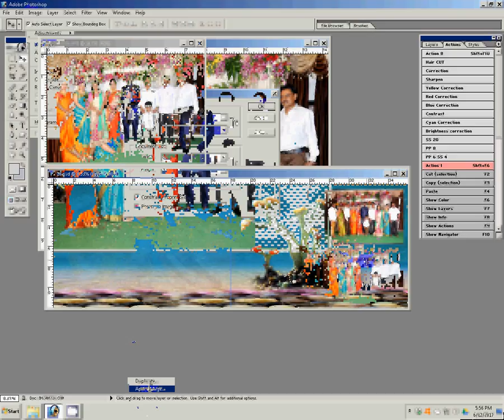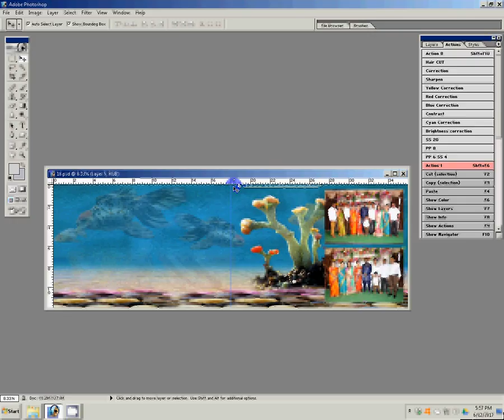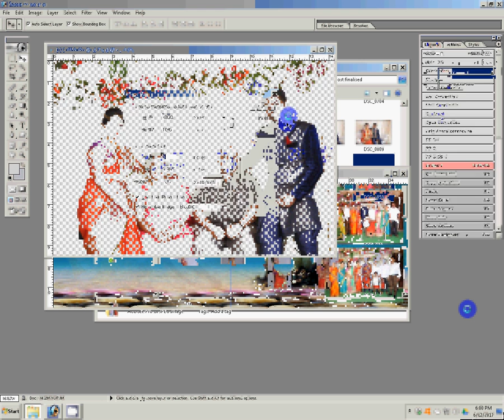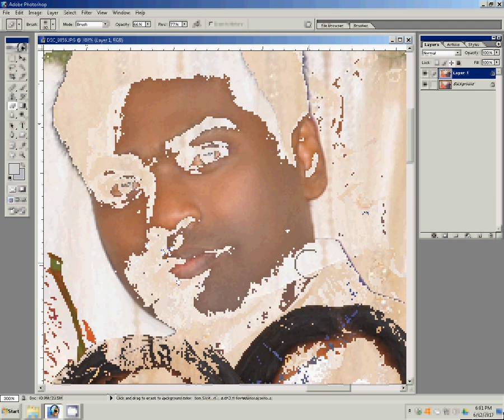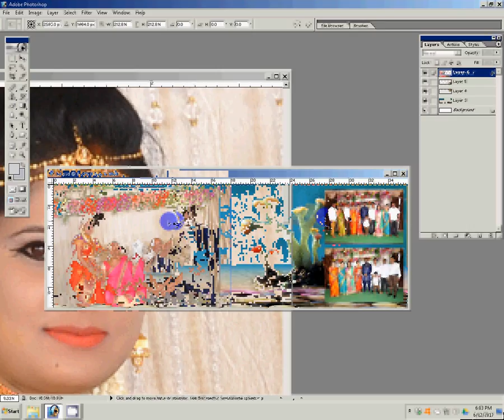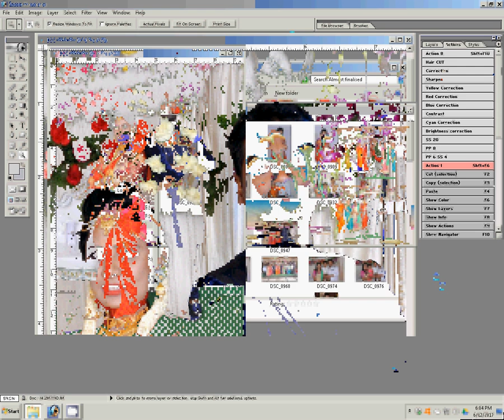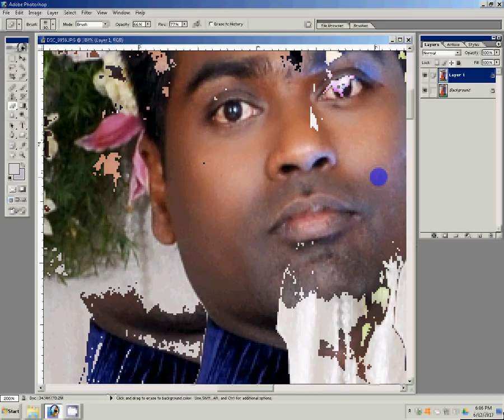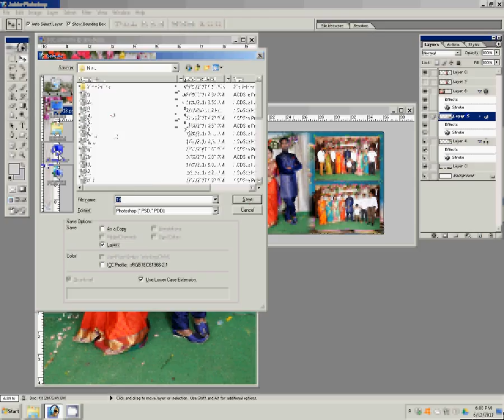How to Design Karizma Albums in Photoshop